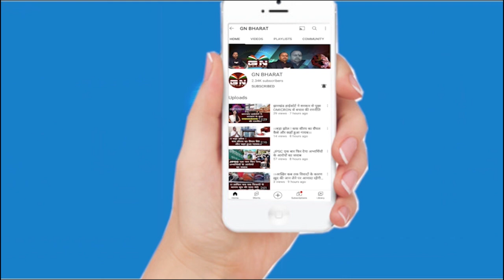विधायक मनीष जायसवाल ने दिया इरफान अंसारी को चैलेंज, कहा- जो राम का नहीं वो किसी काम का नहीं